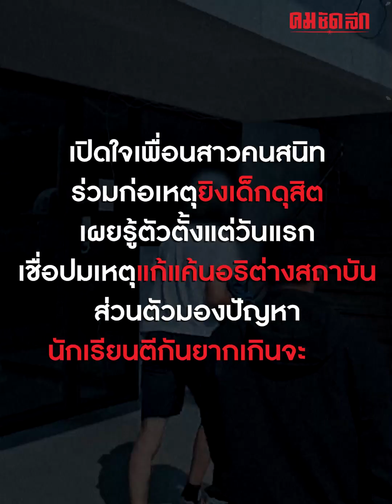เปิดใจเพื่อนสาวคนสนิท ยิงเด็กดุสิต รู้ตั้งแต่วันแรก | คมอาชญากรรม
เปิดใจเพื่อนสาวคนสนิทยิงเด็กดุสิต เผยรู้ตัวตั้งแต่วันแรก!
เปิดใจเพื่อนสาวคนสนิท “อ๊อฟ” ผตห.ความผิดร่วมยิงเด็กดุสิต เผยเห็นในสื่อสังคมออนไลน์ ดูจากรูปพรรณสันฐานรู้แล้วว่าเป็นใคร แต่ส่วนตัวไม่เคยพูด เผยคบกันมา 7 เดือน เสียใจที่ทำแบบนี้ ยังไงจะรอจนกว่าจะพ้นคดี